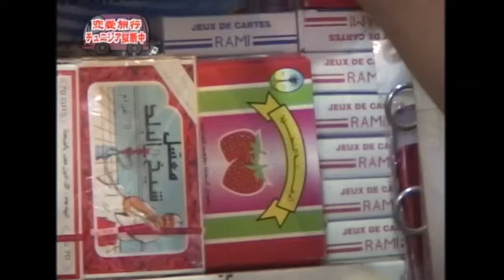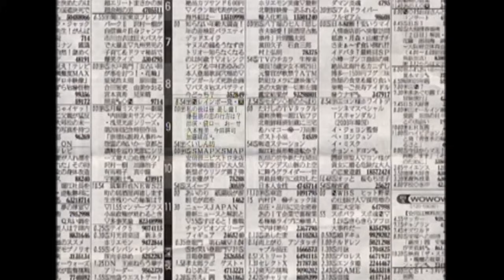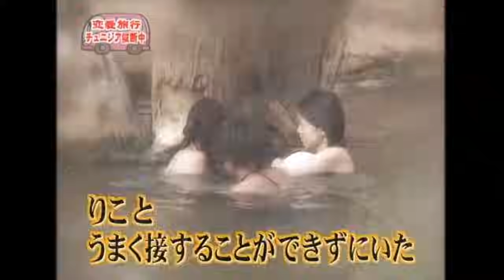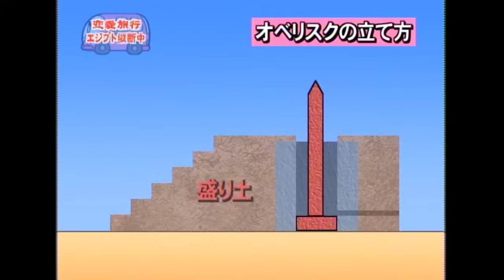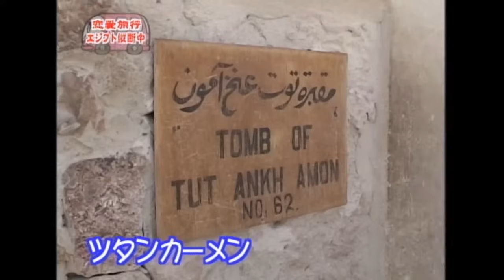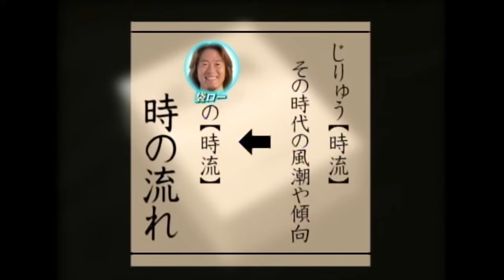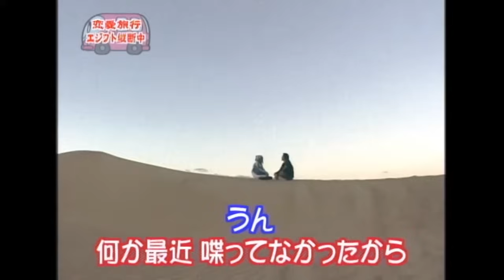Ainori Love Wagon (1999) Season 1 Episode 4